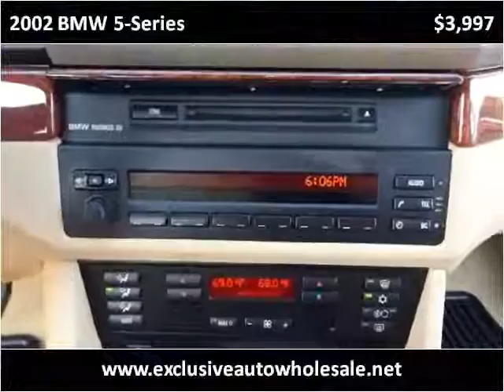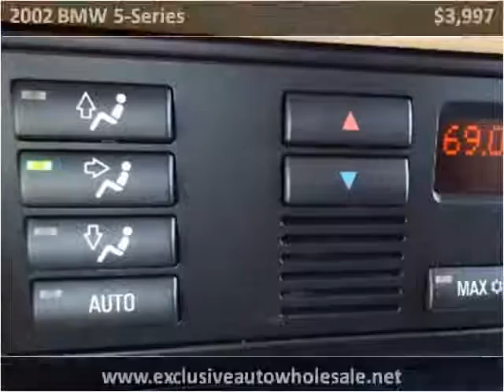2002 BMW 5-Series Used Cars Pelham AL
This 2002 BMW 5-Series is available from Exclusive Auto Wholesale.